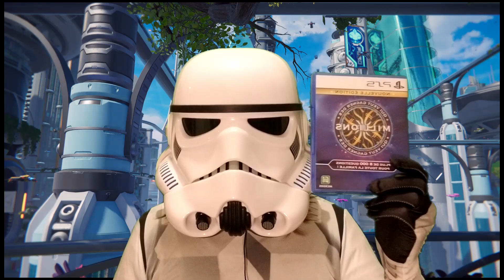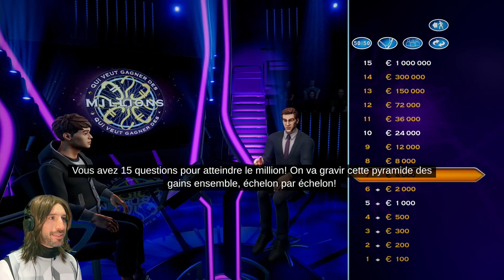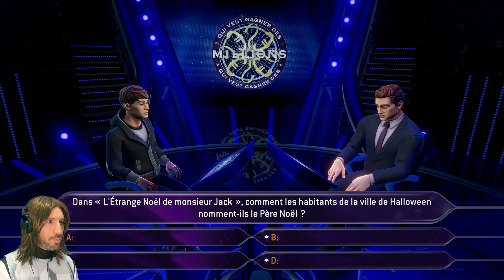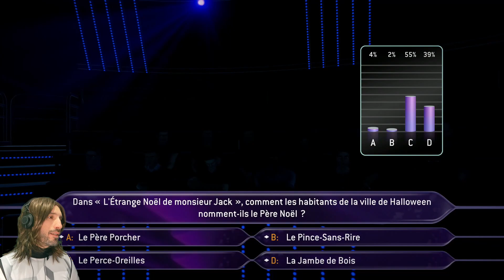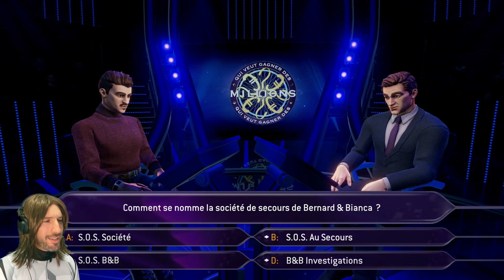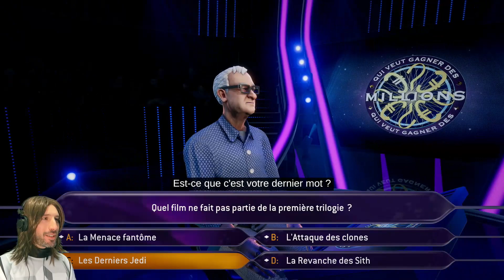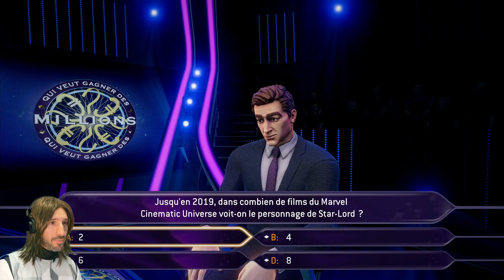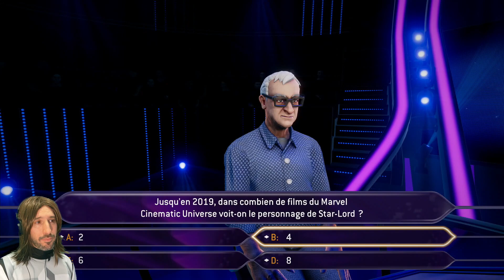QUI VEUT GAGNER DES MILLIONS PS5 - GAMEPLAY SPECIAL GEEK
On se fait un Qui veut gagner des millions en mode Geek. Thèmes : Star Wars, Super Héros, DC Comics et Disney. Le million enfin à la portée ? 😅